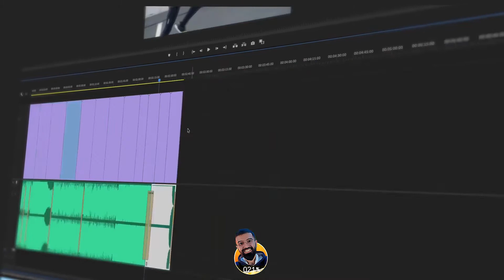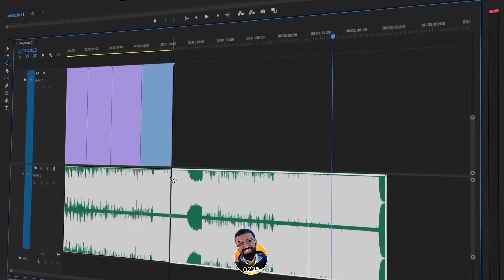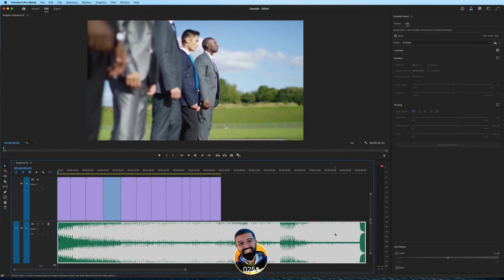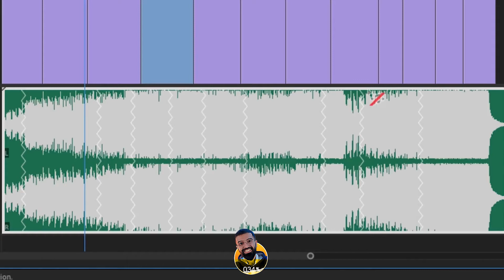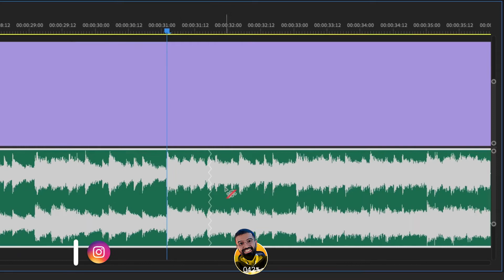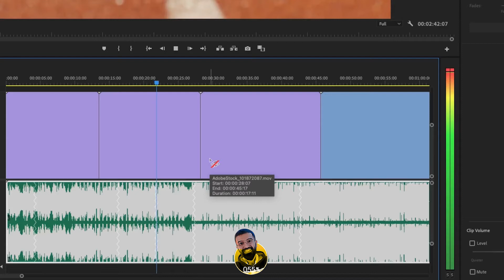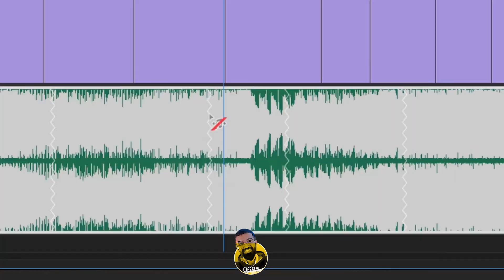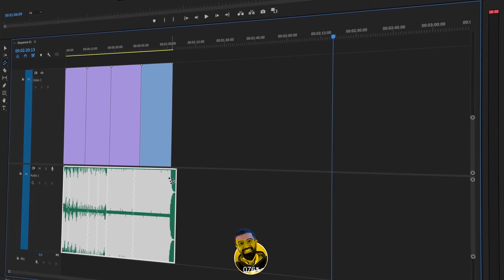آموزش پریمیر 2022 : موزیک رو اتوماتیک لوپ کن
توی این آموزش قرار هست یادبگیریم با قابلیت ریمیکس در پریمیر 2022 ، موزیک هامون رو به صورت اتوماتیک میتونیم لوپ کنیم و اندازه موزیک رو تا هرچقدر نیاز داشته باشیم فقط با یک کلیک زیاد یا کم کنیم.

🔴  آموزش پریمیر بیسیک

🔴آموزش ادیت ویدیو با موبایل

🔴آموزش پریمیر پیشرفته

🌹👇 برای دیدن بقیه ویدیوهای آموزش_پریمیر میتونید روی لینک زیر کلیک کنید 👇 🌹